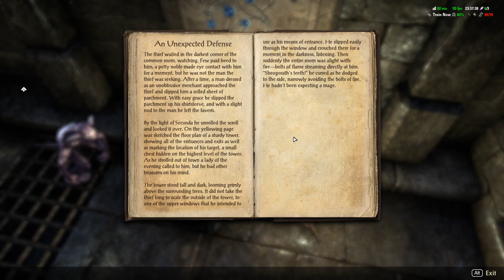Fort Sphinxmoth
This for is used as a temple of Mara and it appears the bandits have taken into hiding here.  Lets clear them out shall we.